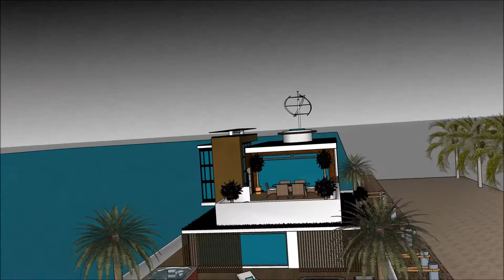Rumah terapung unik di dubai malaysia seni bina bertaraf dunia di malaysia rumah terapung masa depan